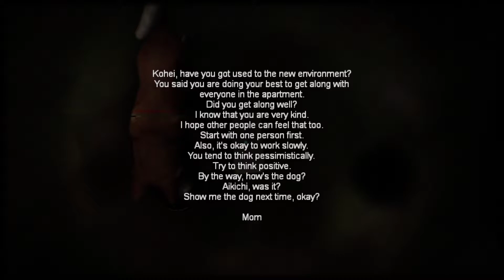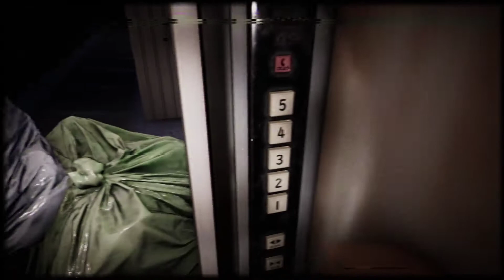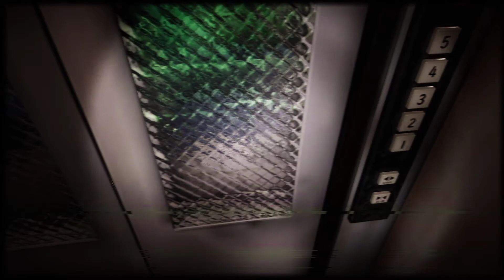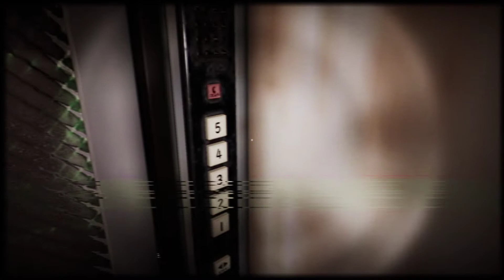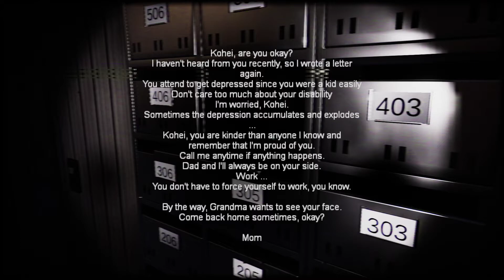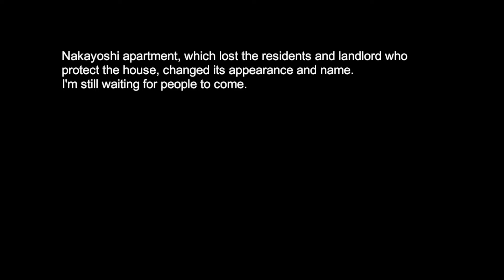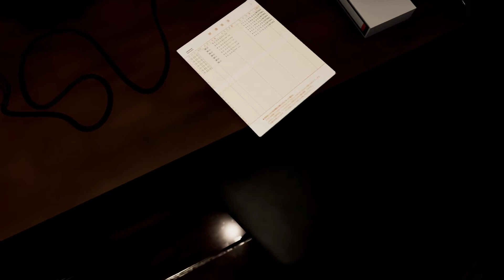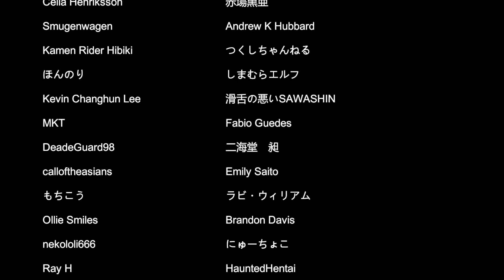I Don't Get Paid Enough for This! | NIGHT DELIVERY (PC) Full Game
PACKAGE!

Night Delivery is a psychological horror game where you're a mail carrier delivering you last five packages to an apartment complex at night as bizarre things start to happen. This game has a VHS style, and mild gore.

0:00 Intro
0:53 Package C
1:41 First Delivery
3:37 Water for a Dog
4:44 Who is This?
5:09 Package E
6:50 Was Someone Watching Me?
7:26 Second Delivery
8:20 Food for a Cat
9:05 Package B
9:23 He's Watching Me
11:00 Third Delivery
12:35 He's Scamming His Neighbors
15:03 More money?
19:04 Package D
19:35 Fourth Delivery
21:33 Blood!
22:36 Package A
23:10 Fifth Delivery
24:43 Room 403
25:22 A Flowerpot?
26:07 Who's Knocking?
27:05 Second Shift of Deliveries
36:51 The Elevator's Not Working (Jumpscare)
38:03 Mailbox Key
39:32 Another Package?
40:30 Final Delivery
41:16 Ending 1
46:32 Ending 2

Noah_Black#7432